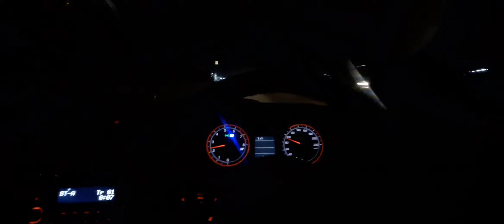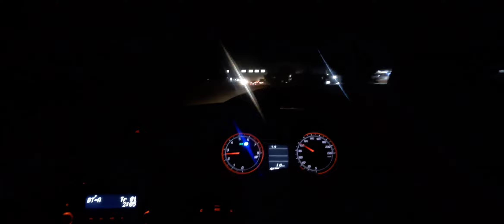Kali naggain k jesi julfe Teri Kali kali#longdrivesong watsaapstatus swiftlover vlog 2